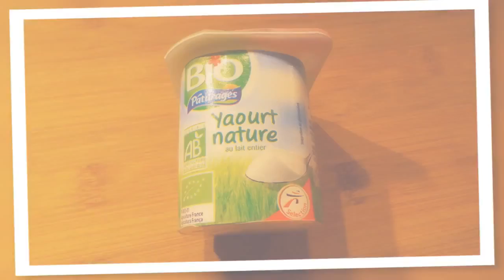Poulet au curry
Ingrédients:

- 2 oignons blancs

- 1 pomme Granny Smith

- 1 bouquet de coriandre

- huile d'olive

- sel, poivre

- 4 blancs de poulet

- 2cs de curry

- 15 cl de fond de volaille

- 1 boite de 250 grs de tomates concassées

- 1 yaourth nature

Préparation:

Ne pas éplucher la pomme, la laver, la couper en 2 et retirer le centre, la couper en dés de 1cm.

Couper les filets de poulet en lamelles de 2cmX5.

Les mettre dans un plat et les saupoudrer avec le curry. Couvrir avec un film alimentaire et mettre au frais 1h.

Mettre un filet d'huile d'olive dans une sauteuse, y faire revenir les oignons ciselés pendant 5 min jusqu'à ce qu'ils soient translucides. Ajouter les lanières de poulet et les dés de pommes.

Remuer et saler.

Verser le fond de volaille et les tomates concassées.

Laisser mijoter 10 min. Resctifier l'assaisonnement en ajoutant sel et poivre si nécessaire.

Ajouter le yaourth et prolonger la cuisson encore 3min.

Parsemer de coriandre et servir bien chaud sur un lit de riz basmati.